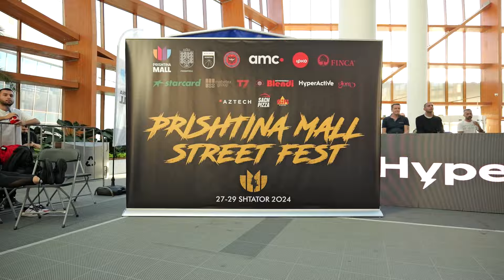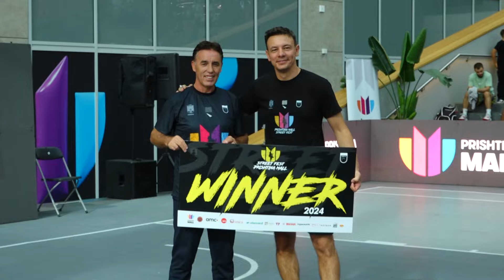Prishtina Mall Street Fest, një edicion plot adrenalinë | gjesi | T7